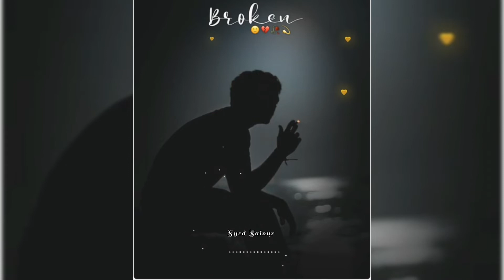💔🥀Very Sad Song Status 🥺Broken Heart 💔Whatsapp Status Video 😥 Breakup Song Hindi 💔😭 Syed Sainur